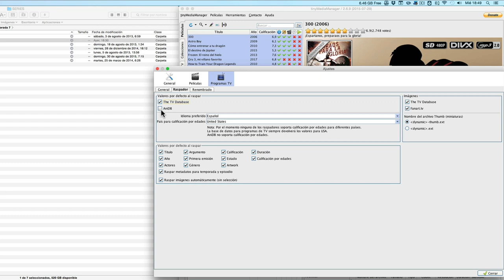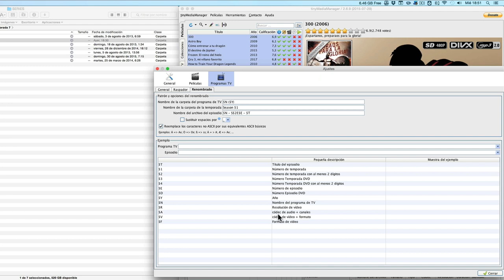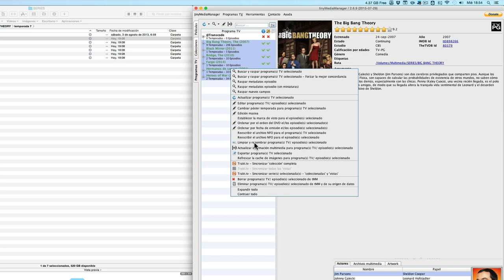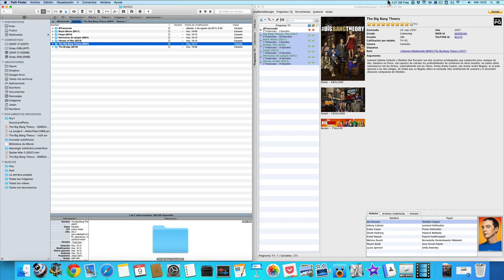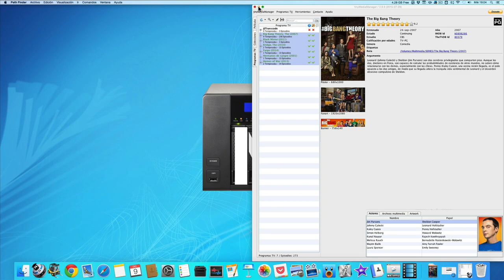Tiny Media Manager para ordenar series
Ahora vamos a ver la segunda parte del vídeo “Cómo ordenar y gestionar automáticamente la carpeta multimedia”.
Para que no fuera muy largo después de grabarlo decidí dividirlo en dos partes: la primera con la descripción general y una segunda con la configuración para las series.